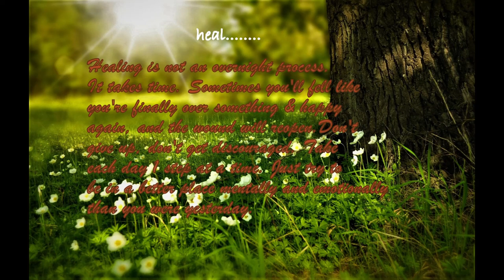Shining light on Healing Music | Sound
Gray Music Label

Sound healing therapy uses aspects of music to improve physical and emotional health and well-being. Healing with sound is believed to date back to ancient Greece when music was used in an attempt to cure mental disorders. Throughout history, music has been used to boost morale in military troops, help people work faster and more productively, and even ward off evil spirits by chanting.

Music therapy is an established form of therapy to help individuals address physical, emotional, cognitive, and social needs,” says Mirgain. “Music helps reduce heart rate, lower blood pressure, and cortisol in the body. It eases anxiety and can help improve mood.

healing,
Relaxing,
Dance,
Vlog,